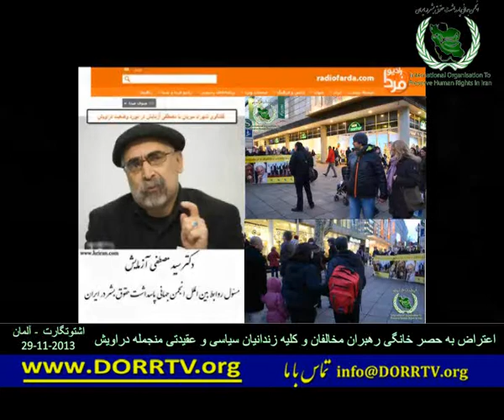گفتگوی شهرام میریان ، رادیو فردا با دکتر آزمایش در تظاهرات اعتراضی به حصر خانگی رهبران مخالفان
گفتگوی شهرام میریان ، رادیو فردا با دکتر سید مصطفی آزمایش در تظاهرات اعتراضی به حصر خانگی رهبران مخالفان و وضعیت وخیم زندانیان سیاسی منجمله دراویش
اعتراضهای به حصر خانگی میرحسین موسوی ، مهدی کروبی و زهرا رهنورد در خارج از ایران ادامه دارد.
 اشتوتگارت آلمان